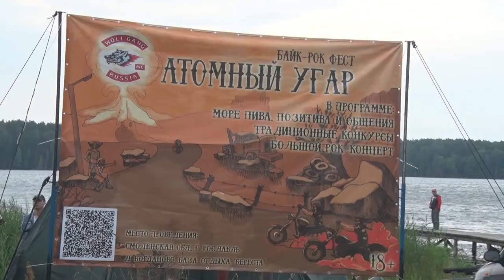Десна-ТВ: Байк-рок фестиваль на Смоленской земле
29 июля на берегу десногорского водохранилища прошёл байк-рок фестиваль «Атомный угар».